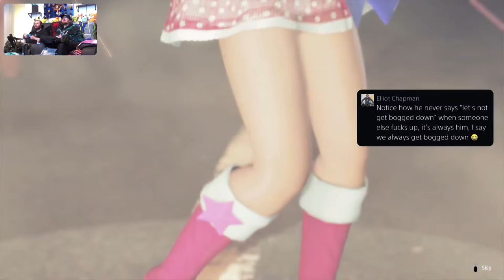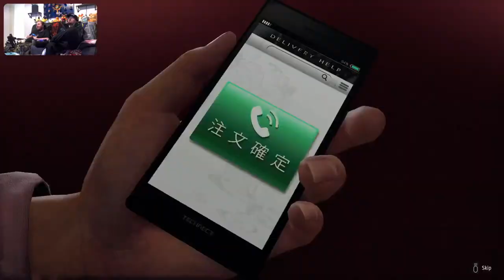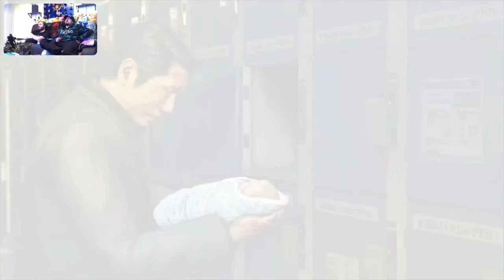Calvin and Joe play Yakuza Like A Dragon part 22